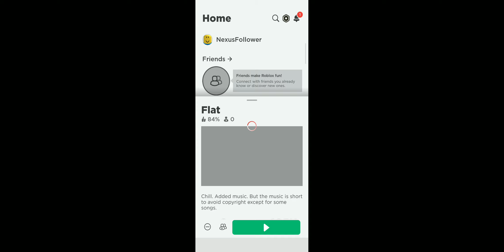Codex pls fix this not working Plss Mobile andrion